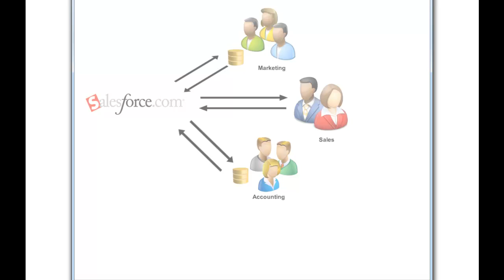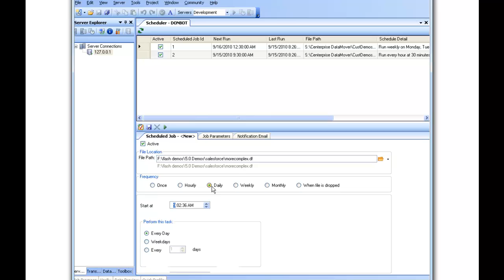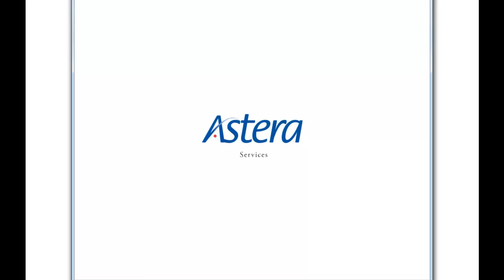Salesforce Connector in Centerprise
This video describes the connectivity to the Salesfroce.com CRM in Centerprise Data Integrator.